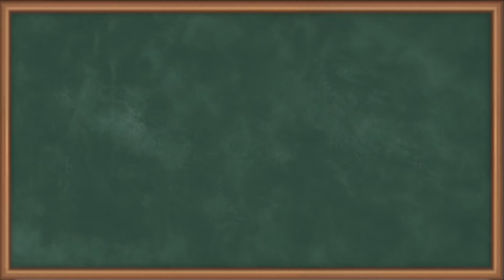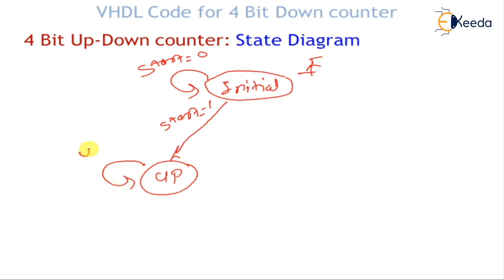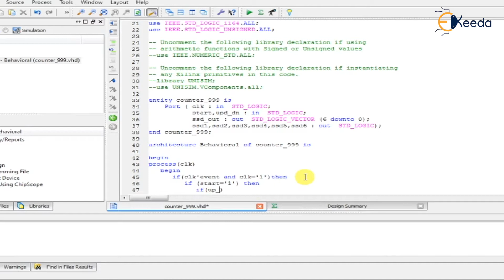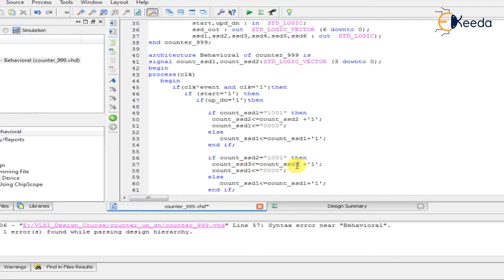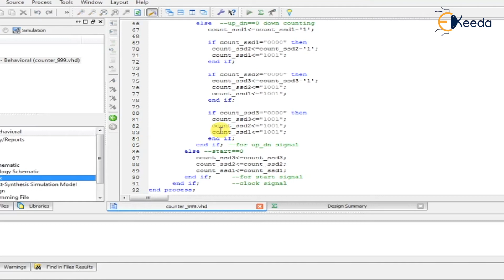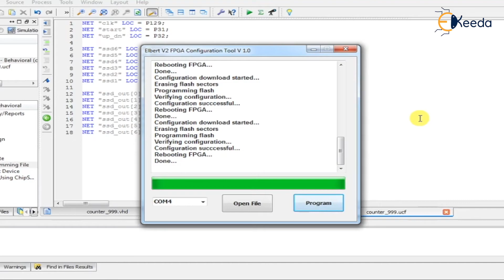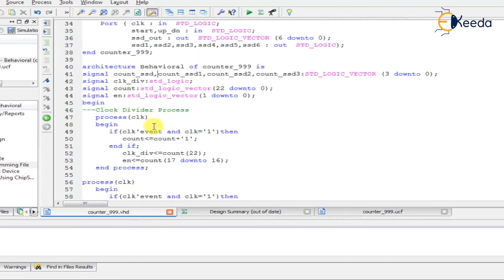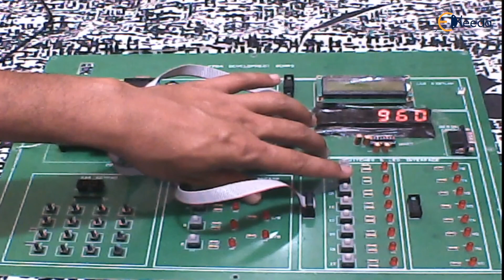VHDL Code for 4 Bit UP, Down counter and Realization on FPGA development board using Multiplexing Te